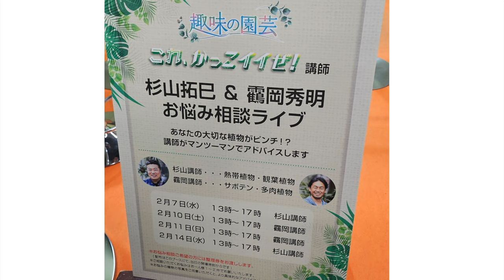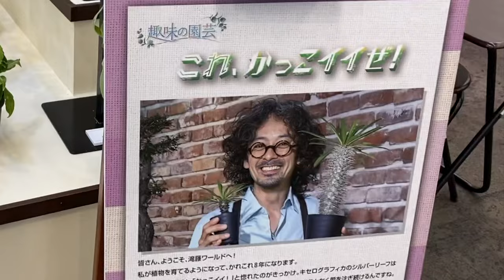【世界らん展2024】購入品紹介｜輸入株の養生方法｜アンスリウム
世界らん展のイベントレポートと購入品をご紹介！
輸入株の養生方法、アフターケアについても紹介しています。（超個人的な方法です）

00:00世界らん展2024・イベントレポート
02:48購入品紹介
03:08アンスリウム・コルガタム ルード/Anthurium corrugatum ‘Rude’
03:43輸入株の養生方法
07:41フィロデンドロン・シャロニアエ/Philodendron sharoniae Goat
10:59アンスリウム・ベッセアエ アフ/Anthurium besseae aff
12:57まとめ
14:15おまけ/世界らん展2022